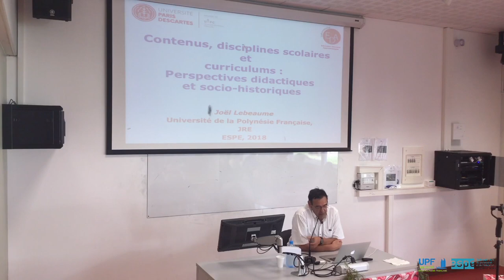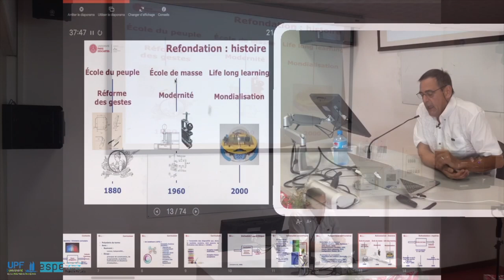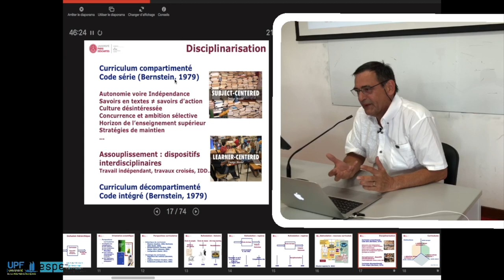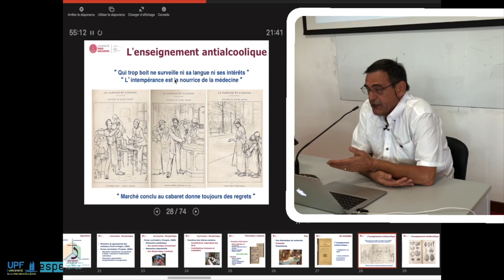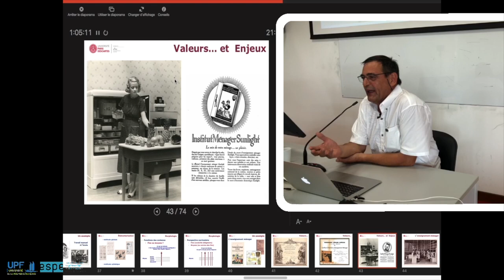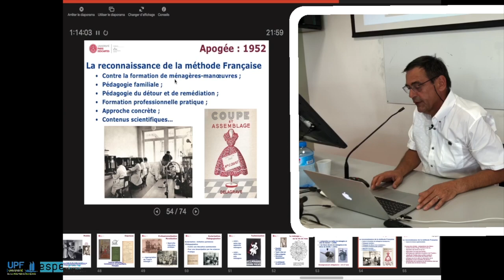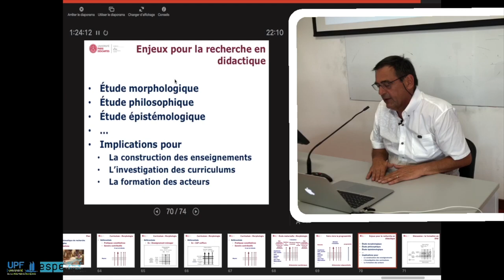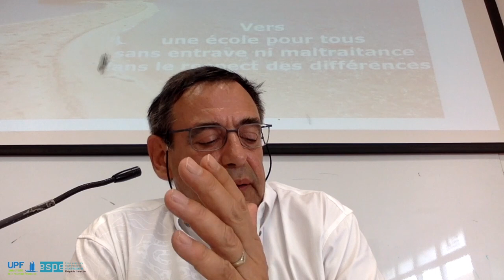Joel Lebeaume - Contenus, disciplines scolaires et curriculums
Résumé :
La conception des nouveaux programmes pour l’École du socle (2015) fait prévaloir l’inclusion hiérarchique curriculum – disciplines scolaires. Afin d’en saisir le sens et les implications pour les pratiques enseignantes, ce changement appelle une analyse historique des enseignements scolaires, leurs évolutions, leurs contenus, leurs conditions d’existence et leurs figures d’ensemble.
À partir d’enseignements scientifiques et technologiques, renouvelés ou disparus au cours des XXe - XXIe siècles (enseignement antialcoolique, éducation ménagère, leçons de choses, éducation scientifique et technologique…) l’analyse présentera et discutera leurs principes fondateurs et organisateurs, les problèmes didactiques de leur production et de l’agencement de leurs contenus et ceux de leur appropriation-recontextualisation par les acteurs. La discussion des relations entre visées éducatives privilégiées et organisation verticale et horizontale des contenus prescrits ouvrira l’analyse critique des formations professionnalisantes, en particulier celle des professeurs.